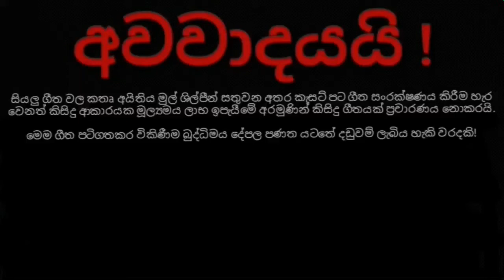Kurunduwatte Manori - Desmond De Silva (Original) කුරුඳු වත්තෙ මනෝරී - ඩෙස්මන්ඩ් ද සිල්වා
ගායනය- ඩෙස්මන්ඩ් ද සිල්වා
පද- හෙක්ටර් විජයසිරි
තනුව- අර්නස්ට් සොයිසා

සෝනියා දිසා කැසට්පට ලේබලයෙන් නිකුත්වූ ඩෙස්මන්ඩ් ද සිල්වා මහතාගේ 'බඹර විසේ' කැසට් පටයෙනි...

සියලු ගීත වල කතෘ අයිතිය මුල් ශිල්පීන් සතුවන අතර කැසට් පට ගීත සංරක්ෂණය කිරීම හැර වෙනත් කිසිදු ආකාරයක මූල්‍යමය ලාභ ඉපැයීමේ අරමුණින් කිසිදු ගීතයක් ප්‍රචාරණය නොකරයි.